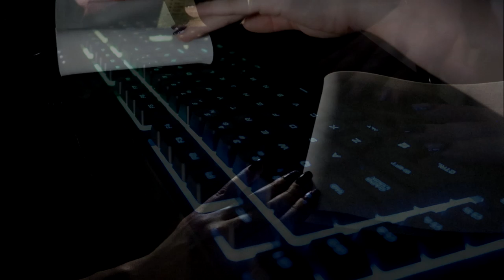🖮 KeyBoarding you to SLEEP 💤 ASMR • No Talking • Strobe Effect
Let's type the night away with these tingly keyboards ♥
01:06 Neon Keyboard
09:27 Typewriter Keyboard
15:04 Bamboo Keyboard
20:47 Rainbow Keyboard
28:28 Silicone Keyboard

Products/equipment used in this video:
Neon Keyboard
Typewriter Keyboard
Bamboo Keyboard
Rainbow Keyboard
Silicone Keyboard

My binaural microphone is a set of 2 microphones
2 microphone cables
Recorder Zoom h6

Amazon MP3